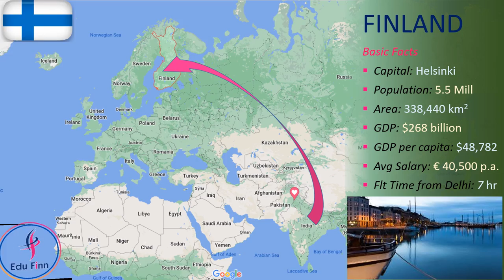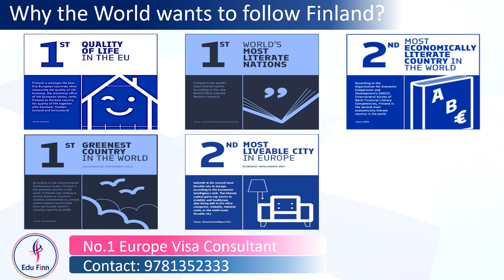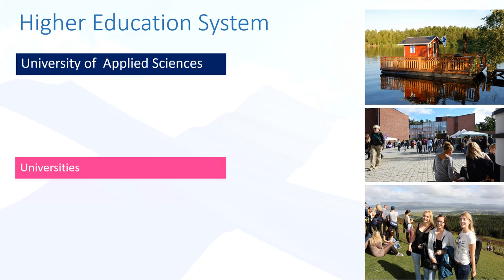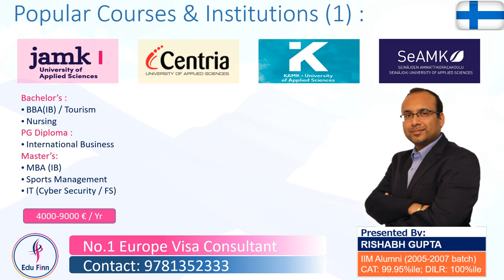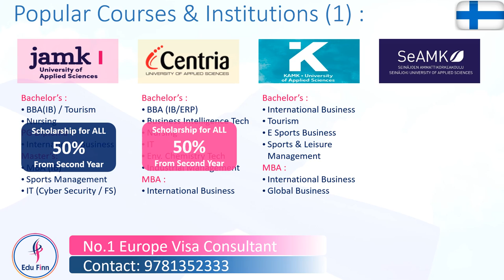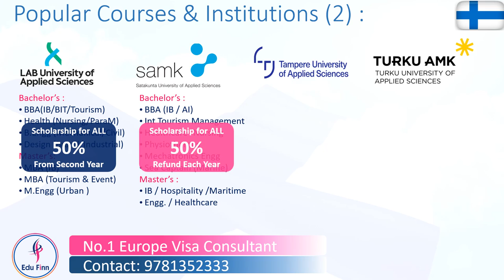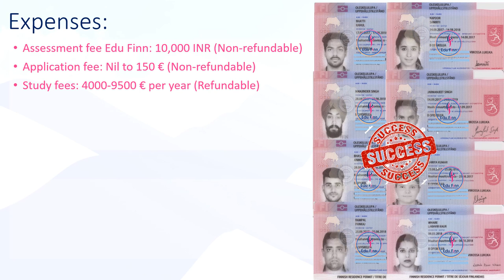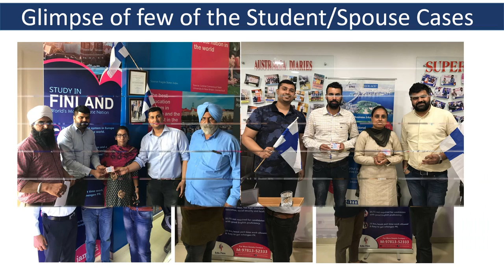Study in Finland ALL Details I Fee, Funds & Visa Procedure I Spouse Visa I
🌟🌟 All Details on Study_in_Finland!!

1️⃣ Popular Universities, Courses and Fee
2️⃣ Expenses, Funds and Visa Procedure
3️⃣Spouse Visa and Other Details